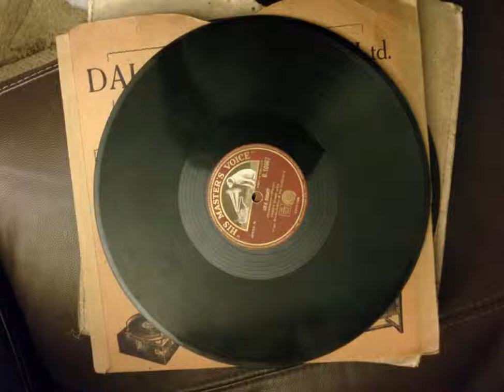ernest pike as herbert payne panama 1919, vocal version of jazz standard